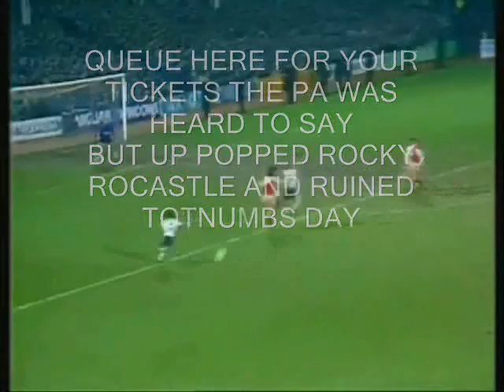Tribute to the great David Rocky Rocastle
RIP Rocky